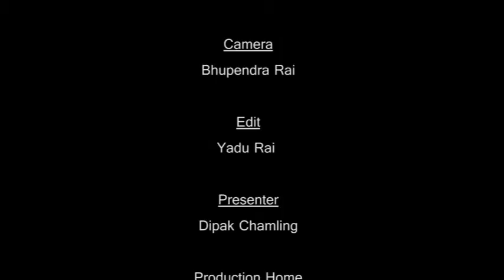Hotel Dungdelo | Saurabh Giri | Halesi | हलेसीको एउटा सुबिधा सम्पन्न होटल दुङ्देलो ।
हलेसीको एउटा सुबिधा सम्पन्न, पारिवारिक बातावरणको होटल दुङ्देलो ।